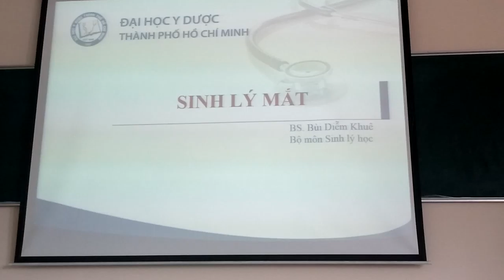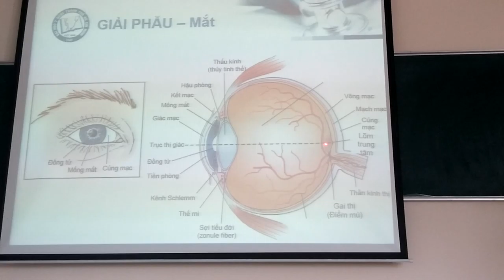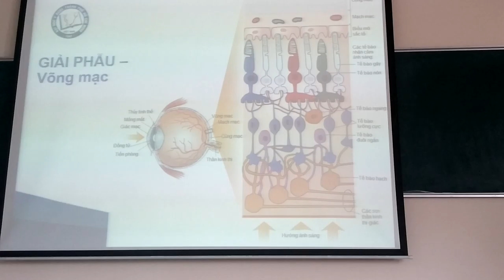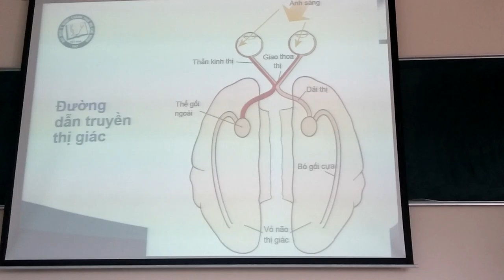Sinh lý mắt 1